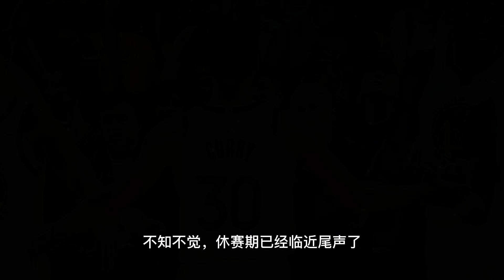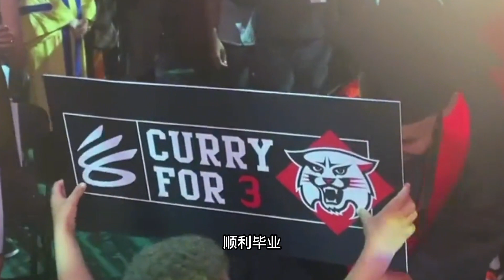勇士不敢和他續約！ 和黃蜂做交易！ 把問題留給喬丹！ 庫裡迎兩大里程碑，追夢放下豪言！ 克萊公開搶位置！ 放弃700萬，加盟籃網晚節不保！ 難回聯盟，你該為自己的决定後悔！NBA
勇士不敢和他續約！ 和黃蜂做交易！ 把問題留給喬丹！ 庫裡迎兩大里程碑，追夢放下豪言！ 克萊公開搶位置！ 放弃700萬，加盟籃網晚節不保！ 難回聯盟，你該為自己的决定後悔！